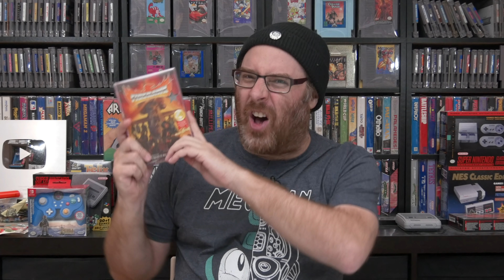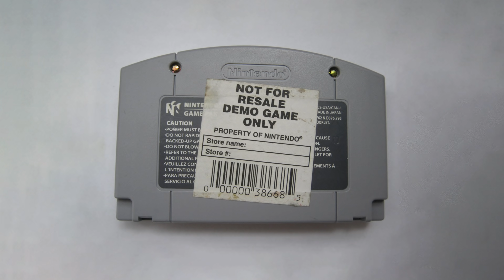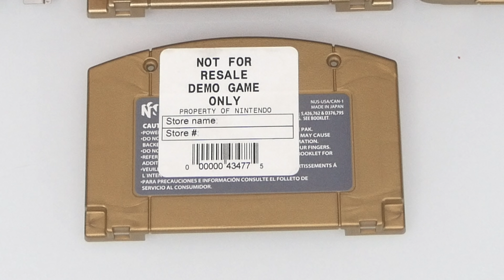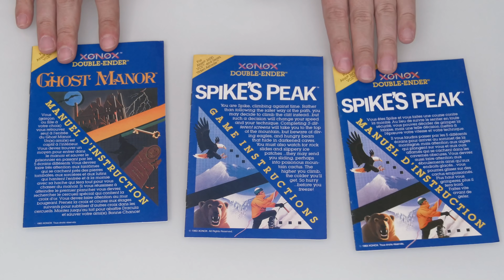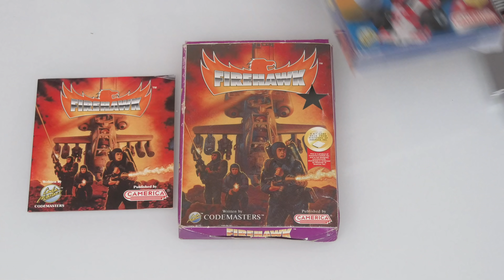Démonter des Zelda – Majora's Mask Not For Resale : COLLECTIONNER C'EST SÉRIEUX #72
Guiz désassemble 4 cartouches Nintendo 64 de The Legend of Zelda : MajorasMask, incluant 2 exemplaires NotForResale, afin de faire la comparaison de leurs circuits, parce que démonter des cassettes, c'est sérieux.

Il ajoute également à sa collection une pochette cartonnée de Zelda : The Wand of Gamelon sur CD-i, un exemplaire (presque) CIB du Double Ender des jeux Spike's Peak et Ghost Manor pour Atari 2600, une 3e version d'Action 52 et le CIB du jeu Firehawk sur NES.

🎵 MUSIQUE : «West» de Silent Partner, «Crimson Fly» de Huma-Huma, «Marxist Arrow» de Twin Musicom, «Friday» de The Passion HiFi, et «Switch it Up» de Silent Partner.